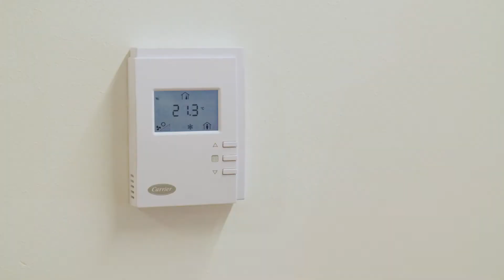Carrier Airconditioning Benelux B.V. item Doe Maar Duurzaam RTLZ S06E08 23 juli 2017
Carrier Airconditioning Benelux werd opgericht door de uitvinder van de moderne airconditioning. Carrier is wereldleider op het gebied van geavanceerde verwarmings-, airconditioning- en koeloplossingen. De experts van Carrier leveren duurzame oplossingen door levering van energie-efficiënte producten, regelsystemen voor gebouwen en energiediensten aan residentiële en commerciële klanten en klanten in de detailhandel, catering en de transportsector. Carrier is een divisie van UTC Controls Climate & Security, een onderdeel van United Technologies Corp., een toonaangevende leverancier aan de lucht- en ruimtevaartsector en de bouwsector wereldwijd. Hoewel in Amerika ontstaan, bestaat Carrier in Nederland dit jaar ook al 50 jaar. In Doe Maar Duurzaam zien we de Variable Water Flow. Dit is een totale klimaatoplossing voor in (utiliteits)gebouwen. Hierbij worden gebouwen gekoeld zonder daarbij gebruik te maken van koudemiddelen. Hierbij blijven deze in een afgesloten kast buiten het gebouw en wordt de koeling binnen het gebouw zelf helemaal geregeld via water. Dit is energiebesparend, milieuvriendelijker, levert minder risico’s voor mensen op en men kan verwarmen zonder gas. Kortom: een moderne airco.